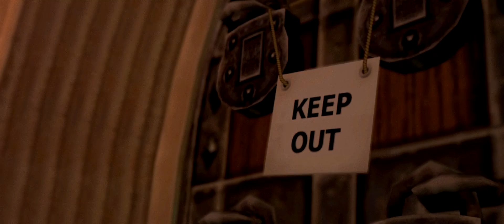Incantaro (Harry Potter and the Chamber of Secrets Machinima)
An experimental and artistic visual study on a 2002 digital rendition of the Harry Potter universe.

SOFTWARE/MODS:
Harry Potter and the Chamber of Secrets (2002) by Eurocom Entertainment Software and Electronic Arts
Dolphin Emulator by The Dolphin Emulator Project
Developer Debug Menu Cheat by Angel Sandro
Open Broadcaster Software by Hugh "Jim" Bailey

Rapid Waters
Composed by Serat

SON OF THE VAMPIRE
Composed by Serat

BAR TEL AVIV
Composed by Serat

Sound effects found within the game 'Harry Potter and the Chamber of Secrets'. Composed by EuroCom Entertainment Software

© A Pixelated Point of View 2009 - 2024